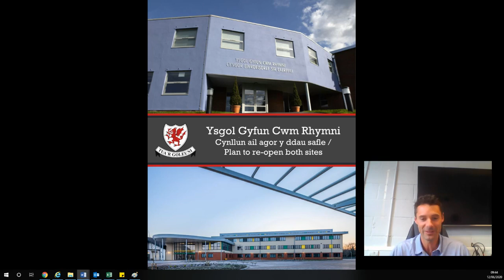Example 2 from Ysgol Gyfun Cwm Rhymni School (English)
Learn how Gyfun Cwm Rhymni School is preparing for the phased return of learners. Together we’ll keep education safe

Clywch sut mae Ysgol Gyfun Cwm Rhymni yn paratoi ar gyfer dychweliad yn raddol eu dysgwyr. DiogeluAddysg gyda’n gilydd